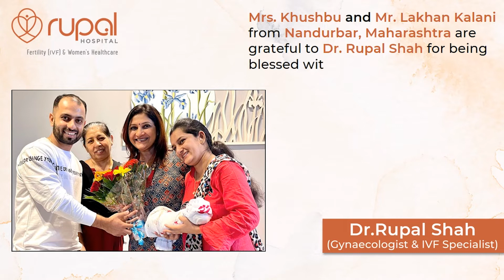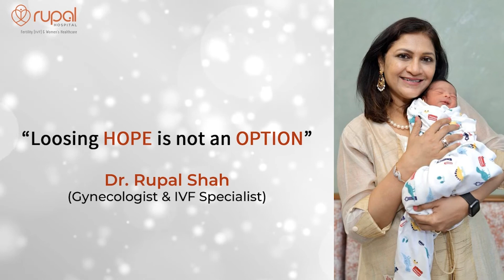Parenthood dream comes true after 7 years of marriage at Rupal Hospital, the best IVF center, Surat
For Mrs. Khushbu Lakhan Kalani, Nandurbar, Maharashtra married for 7 years, infertility and motherhood journey was very long and full of hurdles. She was a challenging case of infertility, but she put full trust in God, and Dr. Rupal Shah, traveled all the way from Nandurbar, which is 225 Kilometers from Surat just to make her dreams of motherhood true. Luckily she conceived in 1st IVF treatment only.

As she was staying very far from Surat, she was taking her pregnancy care treatment from local healthcare. At 6-7 months she started developing Pregnancy-induced hypertension, which became uncontrolled after 7 months. She was advised to terminate her pregnancy at 28 weeks to save her life. At that time couple took a decision to come back to Surat from Jalgaon just to get treatment from Dr. Rupal Shah to control her very high BP and to save her most precious baby.

At Rupal hospital, we were able to continue her pregnancy for a few more days. But we had to deliver her baby at 30 -31 weeks as her high blood pressure was threatening the baby’s life.
Luckily 1500 gms  Baby girl was healthy otherwise & after 3-4 days NICU care, she is now with her overjoyed parents 😍

"Our experience and journey at Rupal Hospital were fabulous. We consulted Dr. Rupal for IVF treatment. We are thankful to Dr. Rupal for making us reborn as a parent.
Hospital facilities are good and the staff is cooperative.
My heartfelt thanks to Dr. Rupal for gifting us this beautiful baby girl after 7 years of married life."
Mrs. Khushbu and Mr. Lakhan Kalani
Nandurbar, Maharashtra

Best IVF clinic India- Top IVF treatment, ICSI clinic Surat India, ICSI treatment, ICSI India, IVF surrogacy Gujarat.

Address:- Rupal Hospital For Women, Lane next to Vijay Sales, Kargil Chowk, Piplod Surat, Gujarat, India 395007